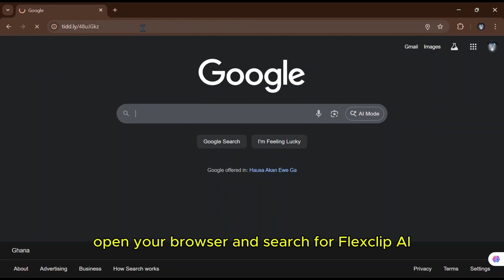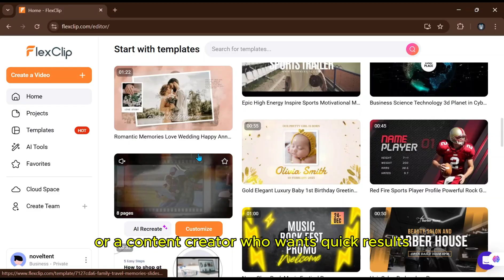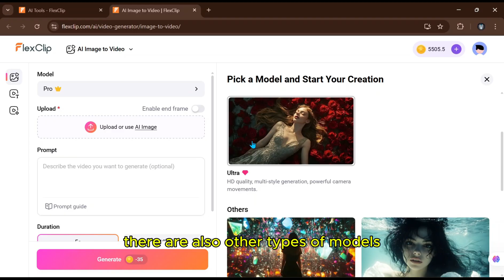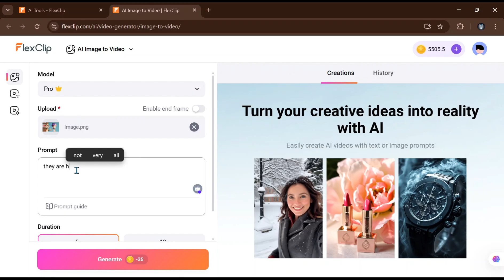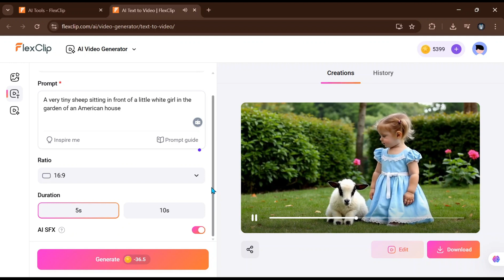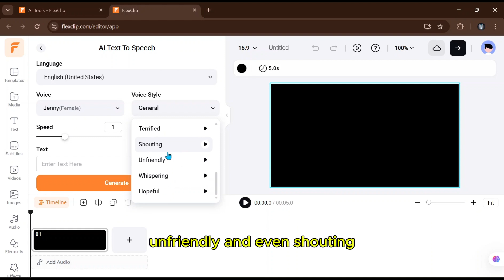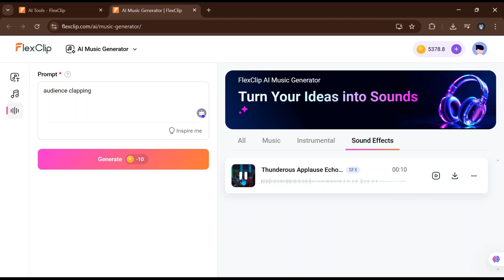Create Pro Videos in Minutes – FlexClip AI Review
Looking for an easy way to create professional-looking videos without complicated software? In this video, I review FlexClip, an online AI-powered video editor packed with templates, stock footage, and powerful tools to help you create content fast.
FlexClip’s AI features make it easier than ever to:
✅ Turn text into video
✅ Use thousands of templates for YouTube, TikTok, Instagram
✅ Edit online without downloads
✅ Experiment with low-cost credits
Watch the video to see how FlexClip can help you create pro videos in minutes!